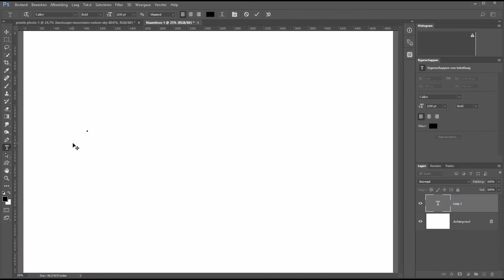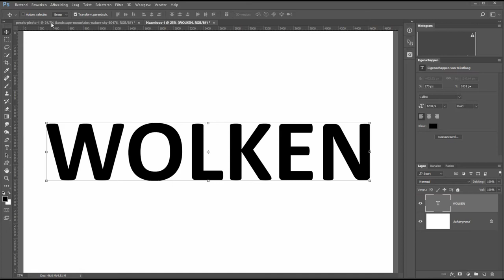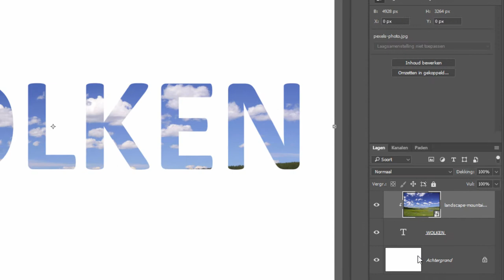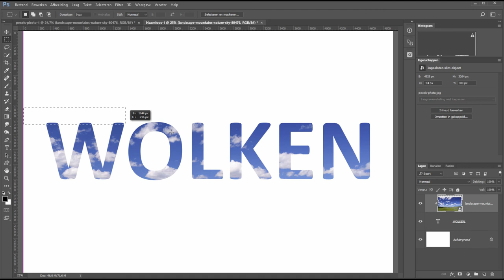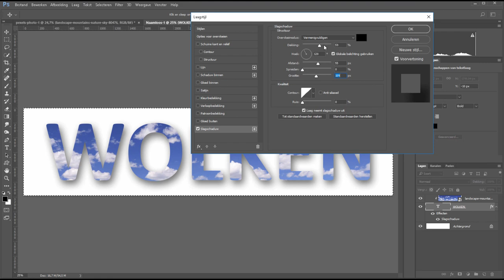Letters voorzien van textuur (Photoshop)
Je kunt in Photoshop natuurlijk gewoon tekst typen. Gewoon met een kleurtje of zo. Maar het is niet moeilijk om die letters te voorzien van een textuur.

Zoals in dit voorbeeld, waarin ik het woord wolken ook daadwerkelijk vul met een wolkenlucht. Door een uitknipmasker te maken koppel ik mijn wolkenfoto aan de tekst en klaar is kees, of Jeroen